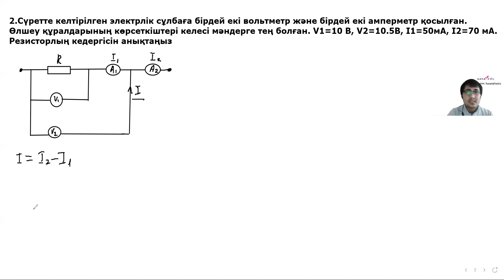Физика 9 сынып олимпиада